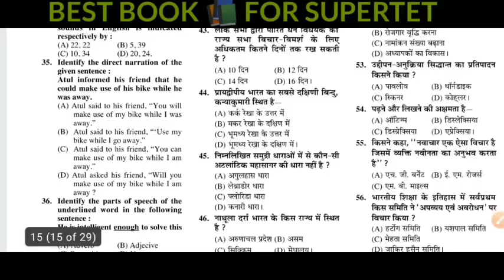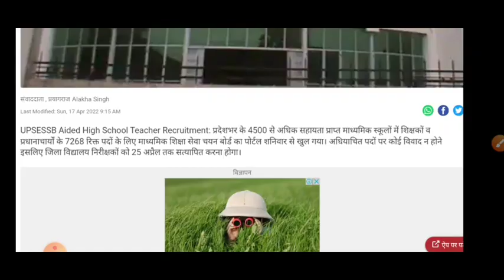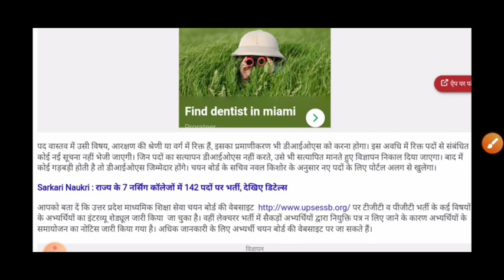चयन बोर्ड TGT PGT नई भर्ती || नई प्राथमिक शिक्षक भर्ती आवेदन शुरू || TGT PGT 2022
FLIPKART

AMAZON

COMBO PACK

चयन बोर्ड TGT PGT नई भर्ती 2022 || नई प्राथमिक शिक्षक भर्ती 2022